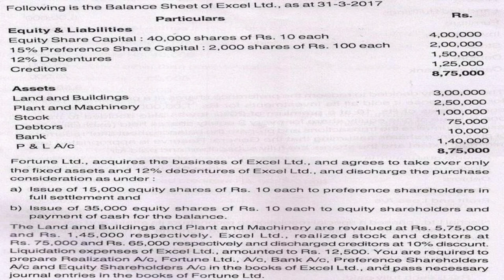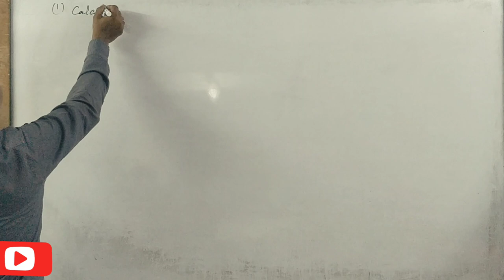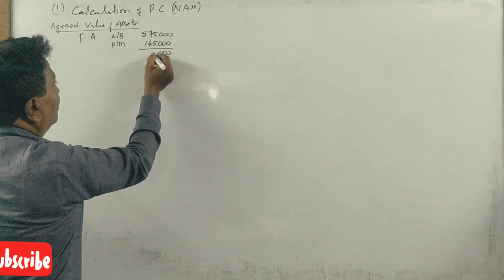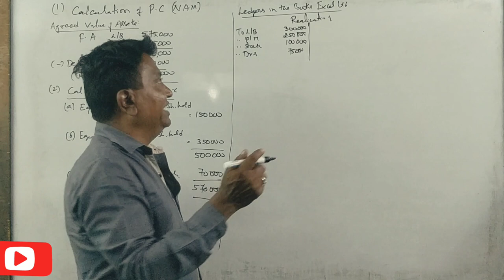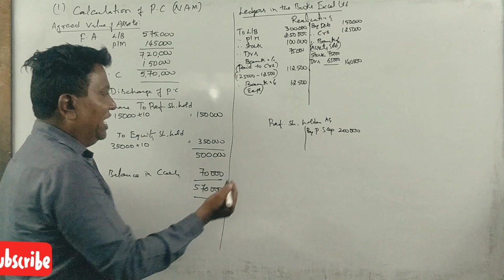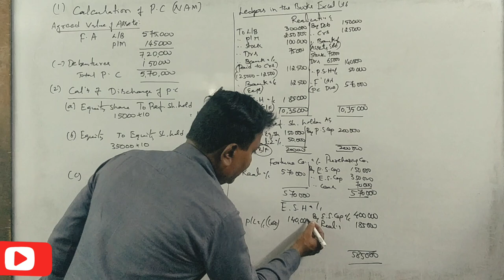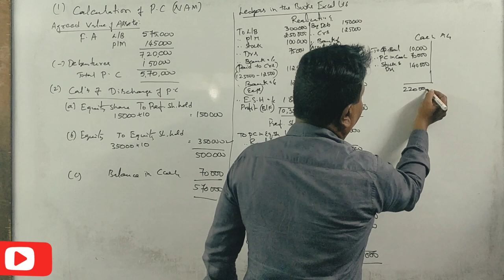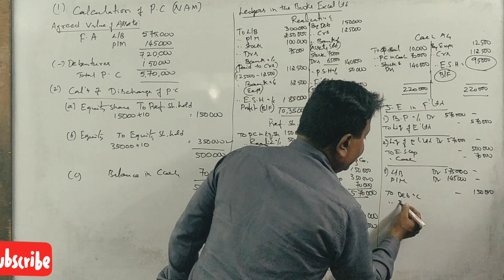Mergers & Acquisition in Kannada PART 18 - B. Com 2017 Question Paper 15 Marks By Srinath Sir